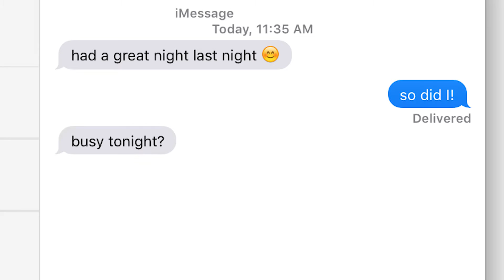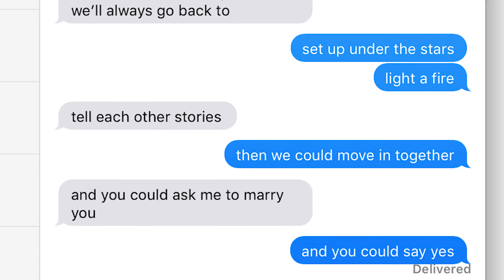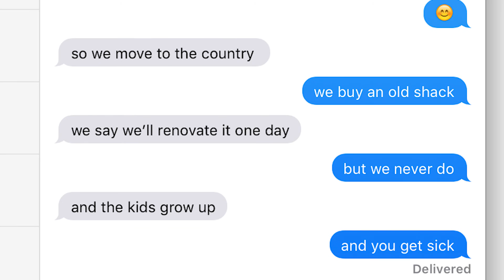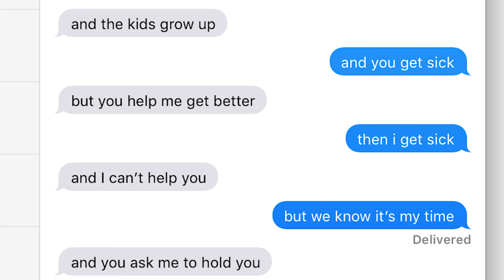VAUDREY - Lovin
"Lovin" - the second single from VAUDREY's self titled debut EP. 2016

VIDEO produced by VAUDREY.